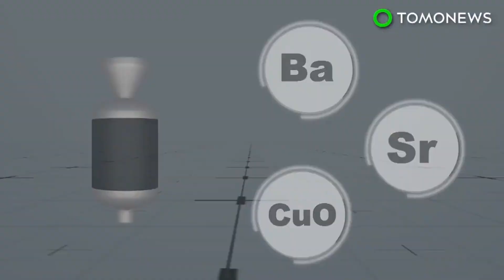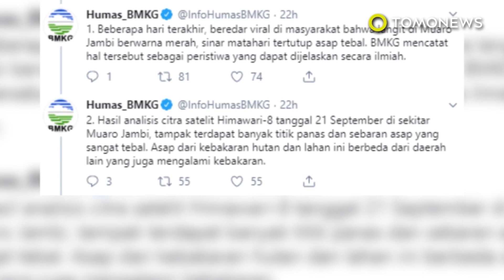Awan pelangi langka muncul di langit Tokyo - TomoNews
TOKYO, JEPANG — Fenomena alam yang langka, yakni berupa ‘awan pelangi’ muncul menghiasi langit di Tokyo dan foto ini dibagikan melalui Twitter dan viral.

Menurut laporan, fenomena alam ini muncul pada 26 Juni.

Seperti rumor yang beredar, awan dengan aneka warna itu menyerupai warna pelangi, hanya pada kenyataannya fenomena optikal ini mendekati pada sebuah es halo daripada sebuah pelangi.

Fenomena ini umumnya dikenal sebagai ‘pelangi api’ karena itu sering tampak seperti api dengan banyak warna di langit, karena bentuk awan cirrus yang terpisah. Fenomena langit ini sebenarnya adalah sebuah lengkung  circumhorizontal.

Atraksi langit ini umum terjadi di AS, dan dapat dilihat beberapa kali setiap musim panas, dan sangat jarang terjadi di tempat lain, seperti di Eropa utara.